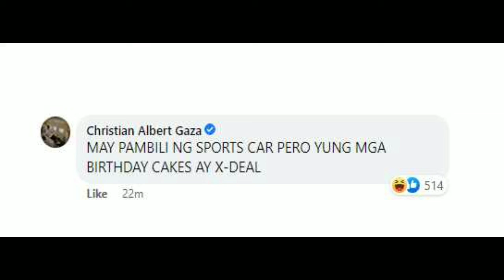xian gaza marami daw alam tungkol kay jillian ward